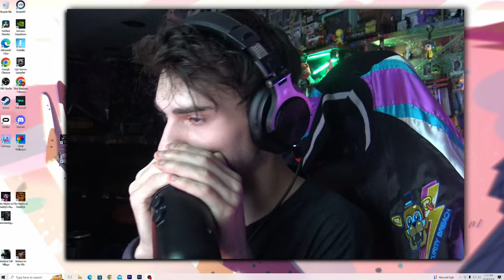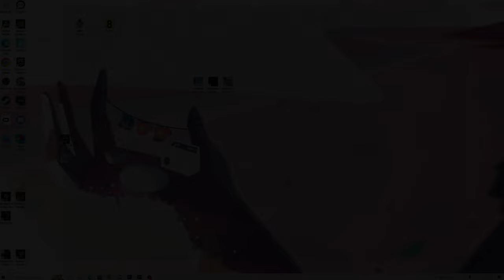The Power Of Physics!!! |A Difficult Game About Climbing (Part 4)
Hope You Enjoyed This Rage Game links Bellow As always